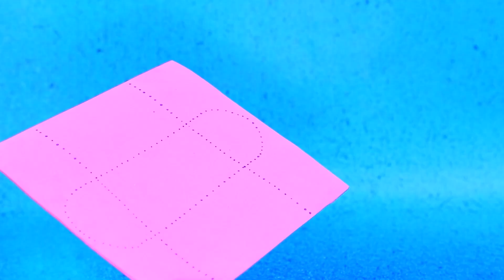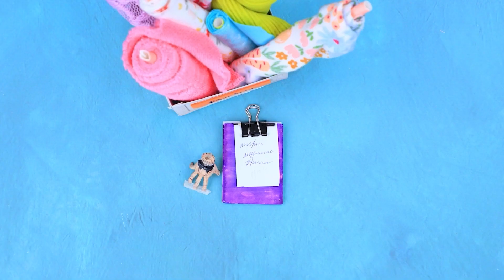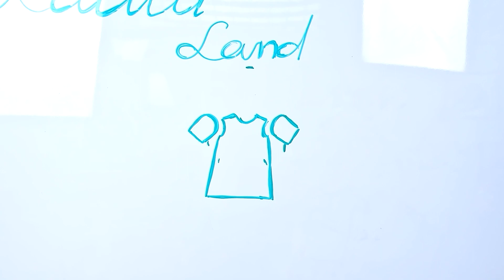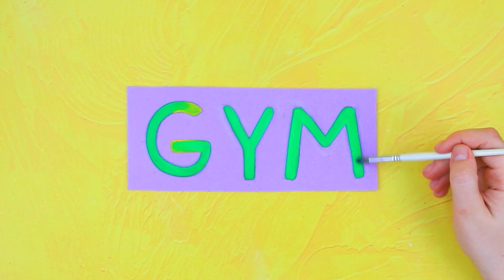Wednesday en Enid Worden Moeders! 30 LOL DIY's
Barbie-familie in een Droomhuis | Zet ALLE meldingen aan

Enid en Wednesday worden binnenkort moeder! Ze hebben heel verschillende opvattingen over het opvoeden van hun kleintjes. Zullen de meisjes hun nieuwe rol aankunnen? Ontdek het in de nieuwe video van LaLiLu!

Benodigdheden en gereedschappen:
• lijmpistool
• mesje
• Set acrylverf
• Verf kwasten
• Kantoorschaar
• Glitters
• Ballon
• Kantoordecoratie
• Glazen flessen
• Decoratieve stenen
• Oorbelstoppers
• Wikkelverpakkingen
• Chenile-draad
• Synthetische haarlokken
• Tandenstokers
• Poppenogen
• Kunststof vleugels
• Kantoorinrichting
• Snoepverpakkingen
• Kralen
• Stickers
• Slijm
• Decoratieve hagelslag
• Lichte klei
• Kapotte speelgoed
• Zilverkleurige acryl metallic verf
• LOL lil sis en LOL OMG-poppen
• Dikke draden
• Poppenkleertjes
• LOL poppenbalverpakking
• Zachte stof
• Bloempot met bloemprint
• Kunstmatige bladeren
• Kleurrijke gummen
• Bedrukte speldoos
• Decoratieve spin en schedel